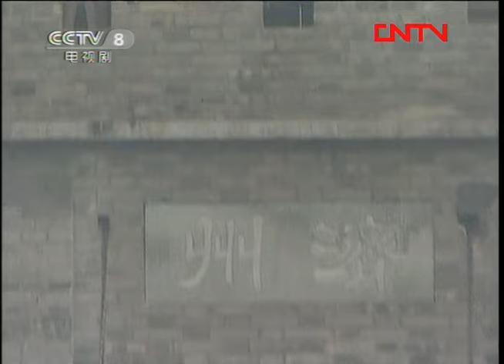【ENGSUB】《水浒传》 第37集 大败高太尉（主演：李雪健、周野芒、臧金生、丁海峰、赵小锐）| CCTV电视剧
本集主要内容：宋江送走陈太尉后病倒，担心从此断了招安的后路，吴用认为只有把官兵们打得一败涂地，才能赢得招安，梁山军又积极备战。戴宗回山寨复命陈太尉一回东京就被革职查办朝廷命高俅为大元帅调集大军征讨梁山太师蔡京命十节度使率兵会集济州听由高俅调遣各路兵马已在途中。忠义堂内，宋江命林冲、呼延灼、花荣带两千军马去济州城作战，并派阮氏兄弟接应。吴用认为在挪而不在战损高俅几员大将便可返回千万不可意气用事。花荣放箭射掉高俅的官帽，他们斩三个节度使，杀出重围，回了梁山。鲁智深、李逵等为他们庆功。金陵水军统制刘梦龙到济州，率官船进发，惜被梁山水军生擒，宋江放其回去，不过终被高俅所杀。后高俅在济州打造百只海鳅大船，亲自督战，但海鳅大船也敌不过梁山水军，高俅束手无策，与李虞侯一起被活捉上山。

【节目简介】
《水浒传》是根据明代施耐庵的同名小说改编的电视连续剧。 由张绍林执导，杨争光 、冉平改编，李雪健、周野芒、臧金生、丁海峰、赵小锐领衔主演。

该剧讲述的是宋朝徽宗时皇帝昏庸、奸臣当道、官府腐败、贪官污吏陷害忠良，弄得民不聊生，许多正直善良的人被官府逼得无路可走，被迫奋起反抗，最终108条好汉聚义梁山泊，但随后宋江对朝廷的投降使得一场轰轰烈烈的农民起义最后走向失败的故事。